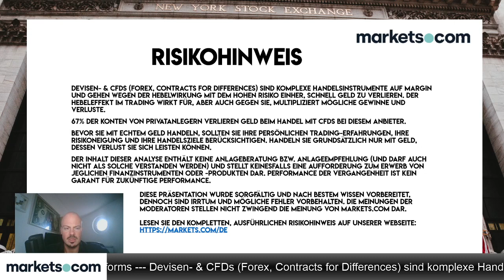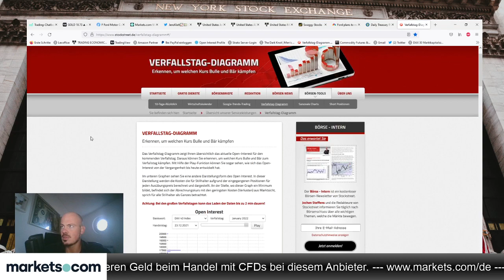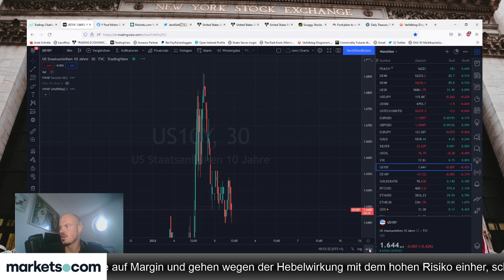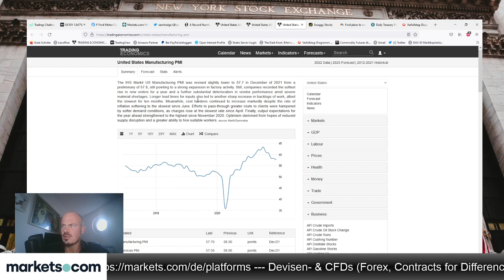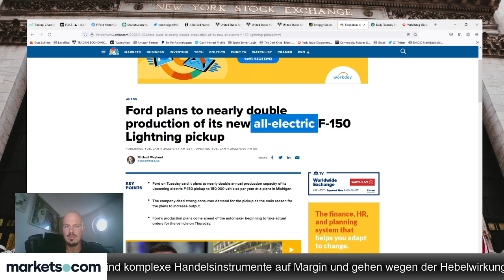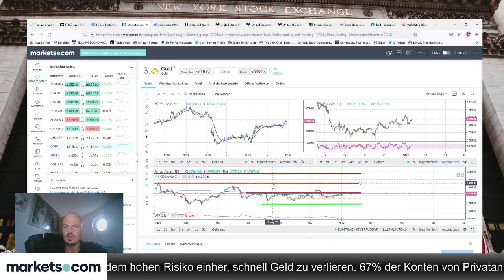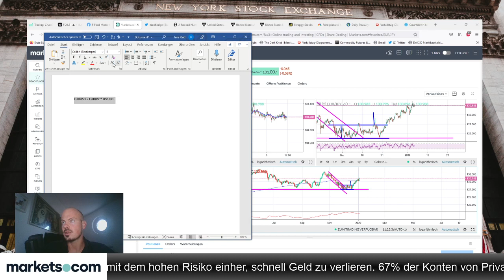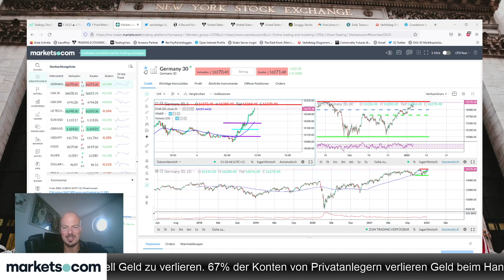Dax auf dem Weg Richtung Allzeithoch, Ford im Sog des Elektro-Hypes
Jens Klatt bespricht im folgenden Video den Weg des Dax hin zu neuen Allzeithochs, sowie die Ford-Aktie, die sich im Sog des Elektro-Hypes befindet.